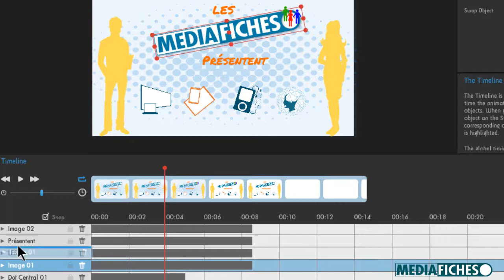Moovly ou Powtoon ? Superposer les éléments